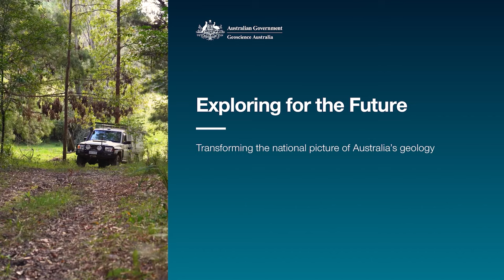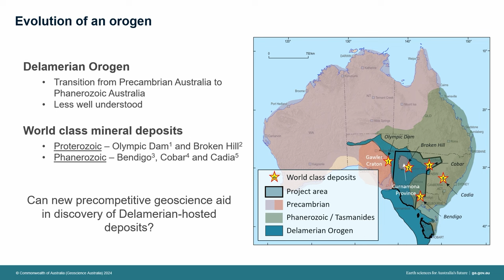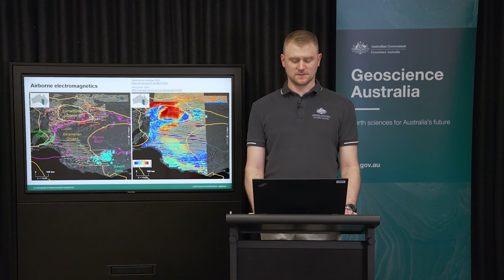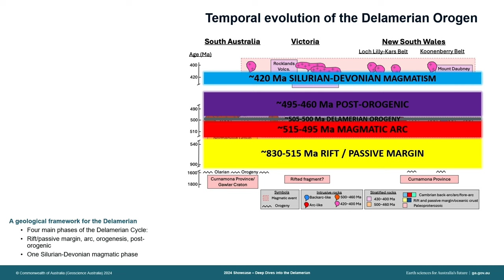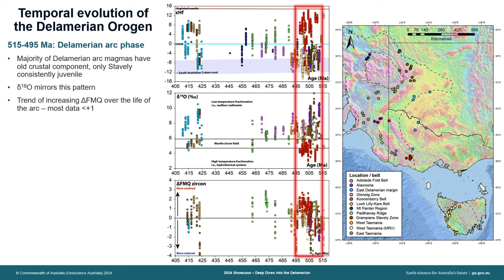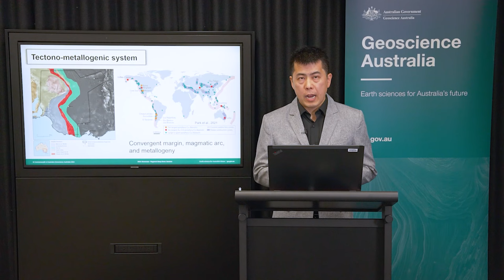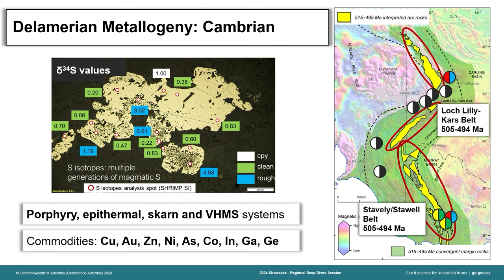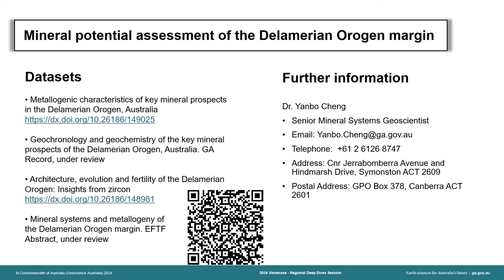Deep Dives into the Delamerian - EFTF Showcase 2024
Geoscience Australia held the final Exploring for the Future online public Showcase during 13–16 August 2024, marking the conclusion of this remarkable 8-year program and celebrating its enduring legacy.

Since 2016, the $225m Exploring for the Future program has been gathering, analysing and providing precompetitive geoscience data, information and tools to help inform decision-making by government, community and industry on the sustainable development of Australia's mineral, energy and groundwater resources, supporting our transition to net zero by 2050.

The 2024 Showcase was a free online event, where geoscience experts shared the latest results from the program and highlighted its impacts, benefits and achievements.

Day 4 included a ‘Regional deep dives’ theme, exploring our regional projects, including the Delamerian Orogen, the Curnamona Province, Birrindudu, West Musgrave and the upper Darling-Baaka River floodplain. This was followed by a final reflection and a look at what’s next for Geoscience Australia.

00:00 - Exploring for the Future Introduction
06:30 – Scaffold to success: An overview of the Delamerian Orogen, and its crustal and lithospheric architecture - Chris Lewis
23:11 - Only time will tell: Crustal development of the Delamerian Orogen in space and time - David Mole
41:17 - Is it a big deal? New mineral potential insights of the Delamerian Orogen - Dr Yanbo Cheng
59:56 – Q&A Session